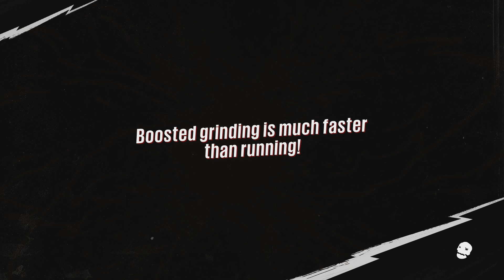Sunset Overdrive - Part 13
Welcome to the thirteenth part of my Sunset Overdrive playthrough. In this part we need to find something to convince the cheerleaders to join forces with us so we decide to head out and make a sword to give to them as a gift.